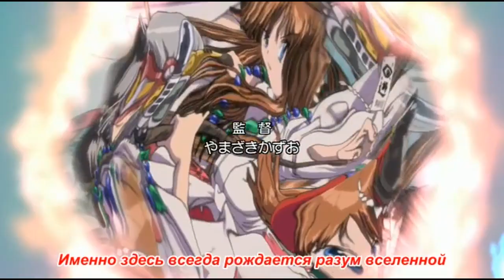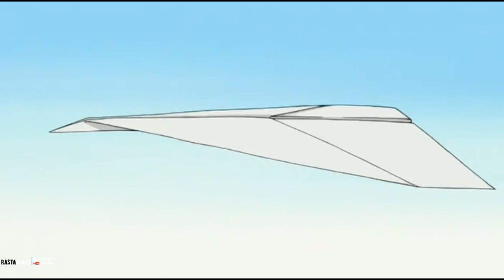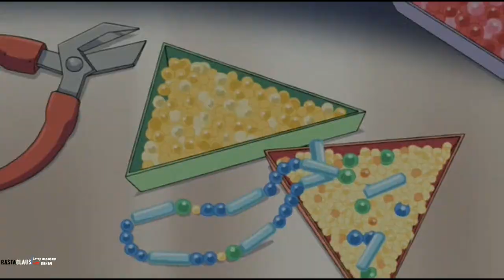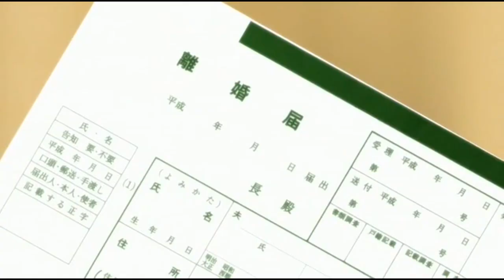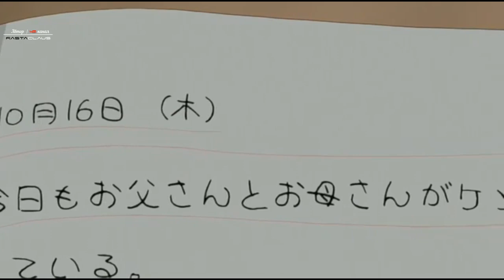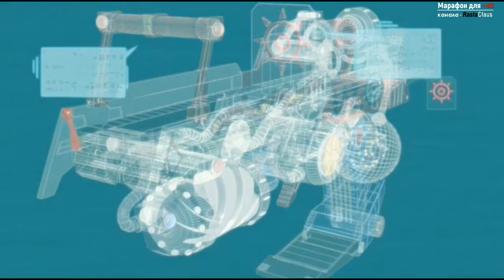Ловцы снов (фэнтези,повсед-сть,драма,магия) | Все серии подряд | Марафон аниме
Yume Tsukai \ 2006г
фэнтези,повседневность,магия,драма

Люди, видя сны, испытывают самые сильные желания и эмоции в пределах своего сознания. Но сильные эмоции, пересекающие границу реальности, могут превратиться в неконтролируемый кошмар. Токо и Ринко — сёстры, известные как «ловцы снов», и их работа состоит в том, чтобы избавляться от этих кошмаров.